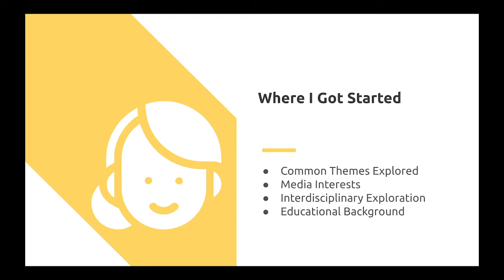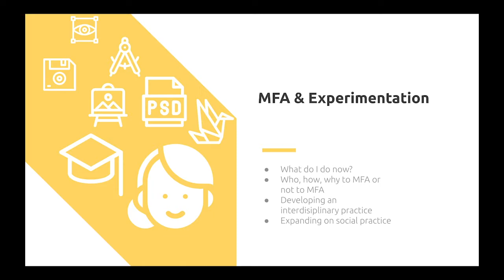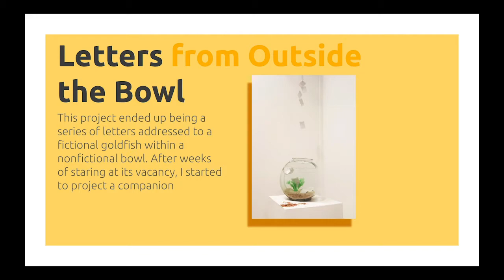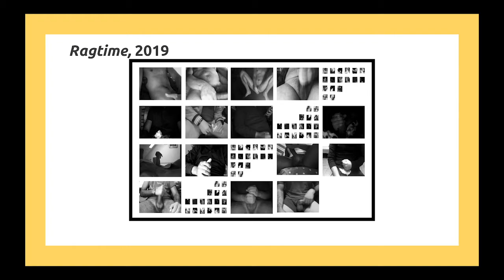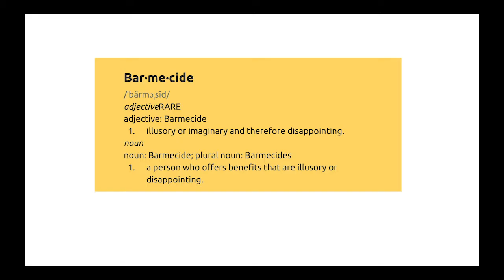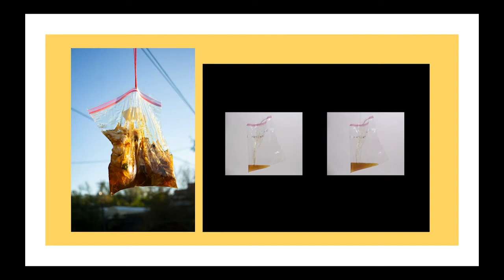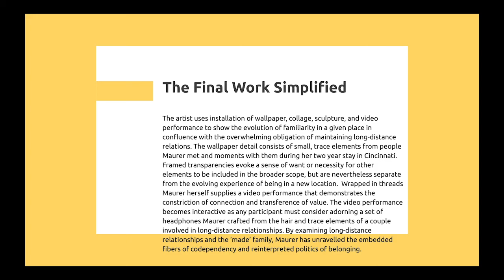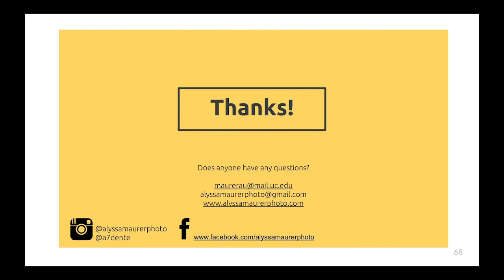ALYSSA MAURER gives a weird af lecture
Here is a pre-recorded lecture video about my work. This was done during the pandemic and submitted to DAAP so that students could better understand graduate student work.